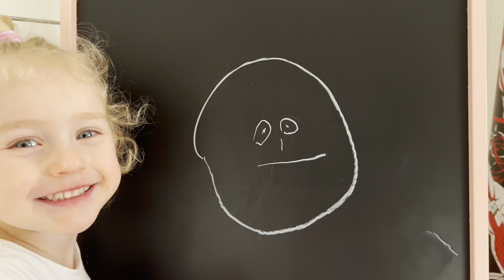Spiderman saves the dolls English video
Efry bothers Arse.